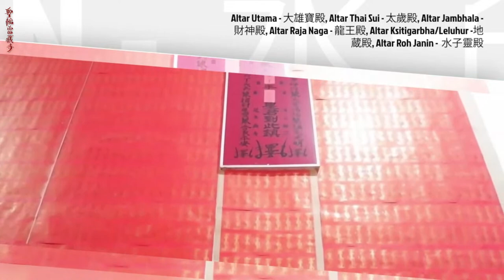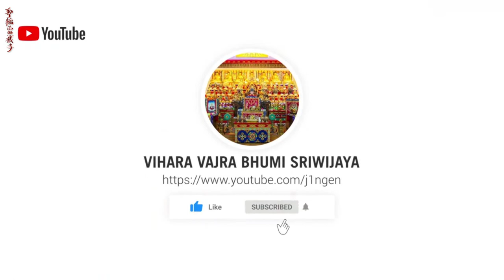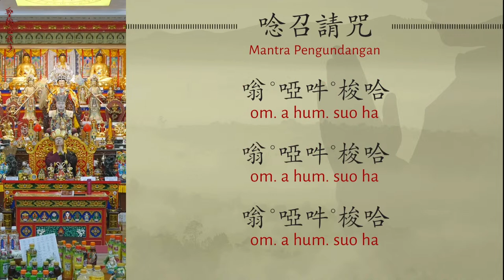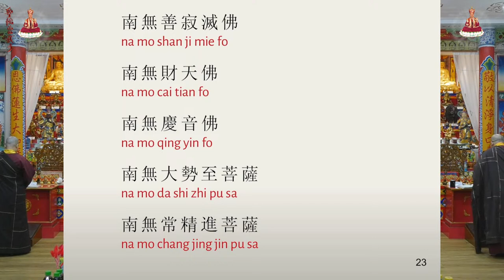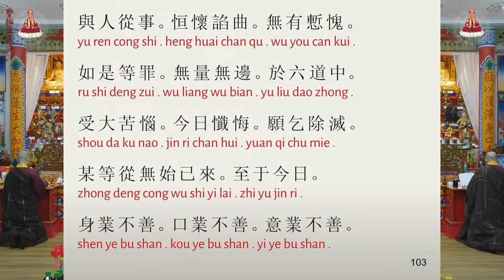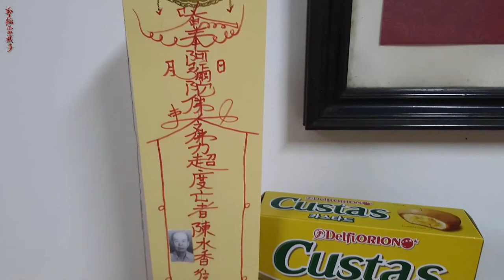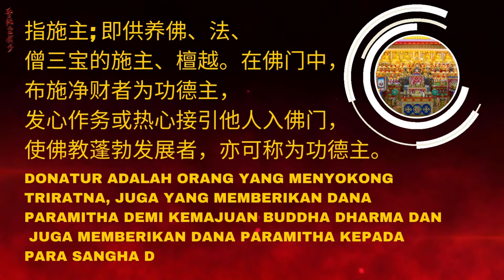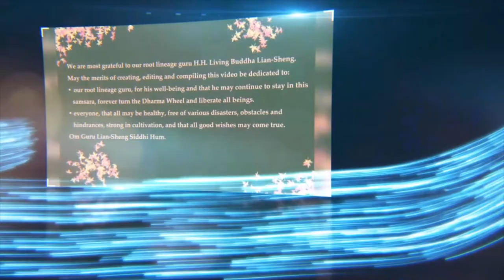Upacara Pertobatan Kaisar Liang 梁皇寶懺 - Bab 6 第6卷 - 15Agustus 2023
Informasi terbaru mengenai berbagai acara vihara kunjungi:
Snack Video : j1ngen_vvbs

Kisah terbentuknya kitab suci pertobatan kaisar Liang dalam Bahasa Indonesia selengkapnya

Emperor Liang Repentance (Scroll 6)

Background story of Emperor Liang Repentance Ceremony

Emperor Wu of Liang 梁武帝 464–549, was the founding emperor of the Liang Dynasty of Chinese history. His reign, until the end, was one of the most stable and prosperous during the Southern Dynasties. Emperor Wu created universities and extending the Confucian civil service exams, demanding that sons of nobles study. Although for governmental affairs he was Confucian in values, he embraced Buddhism as well. He himself was attracted to many Indian traditions.
According to legend, the empress was reborn in the woeful state of a huge snake because of her negative karma. She appeared to Emperor Wu in his dreams and begged to be saved from this woeful state. Emperor Wu asked the Venerable Bao Zhi, a Buddhist monk, for advice to help relieve the suffering of his wife. Venerable Bao Zhi then gathered many high ranking monastic members to help the Emperor. Together, they created a 10-chapter repentance sutra for the Emperor.

After performing the Repentance Ceremony by reciting 10 chapters of the sutra, the empress again appeared to Emperor Wu in his dreams to thank and inform him that she was then reborn in the heavens. Today the recitation of the chapters of this sutra is performed annually in many Buddhist temples.

What do we do during the ceremony?
It involves prostrations or paying the great homage to thousands of Buddhas and Bodhisattvas (more than 2000 times). The chants in many places of this repentance book quoted relevant Buddhist sutras on this subject. Today the practice and reciting of the Emperor Liang Repentance Sutra is carried out as a Filial Piety Dharma Assembly in relation to the Filial Piety practice to share merits not only with the departed and remembrance of our departed parents, past relatives, ancestors and friends, but also all being in six realms

The Emperor Liang’s Repentance Sutra is considered as the supreme Repentance among all Buddhist repentance texts. It benefits both the living and the deceased. The sutra allows everyone to repent all wrongdoings comes from your body, speech and mind. If you show your sincerity and utmost faith, all negative karma will be eradicated. Besides, it will improve your career, health and interpersonal relationships. By registering your deceased ancestors in the ceremony, it helps to remove negative karma from them, improve their spiritual levels and show them the way to the Western Paradise. It is also beneficial to register your “karmic enemy and creditor” or “attached spirit” in the ceremony so that all the hatred against you will be minimised or removed.